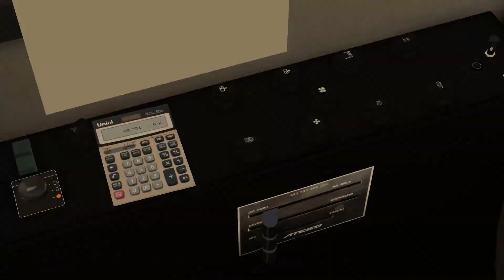OMSI 2 Поездка Люблину на автобусе Karosa B732 по 55-му маршруту